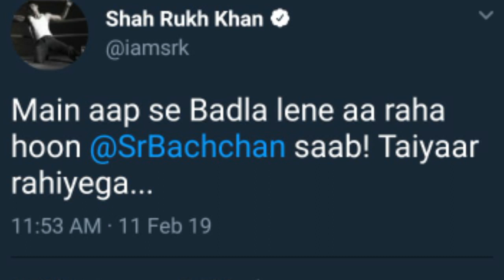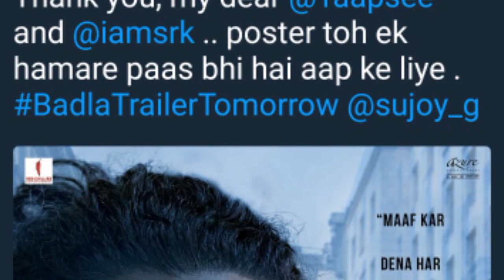Badla Movie Trailer Release Updates; Amitabh Bachchan, Taapsee Pannu, बदला मूवी ट्रेलर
Badla Movie Trailer Release Updates - Amitabh Bachchan and Taapsee Pannu’s upcoming movie Badla which is slated to hit theatres on March 8, have posted their first looks from the film and trailer of this film expected to come out on 12 February, 2019